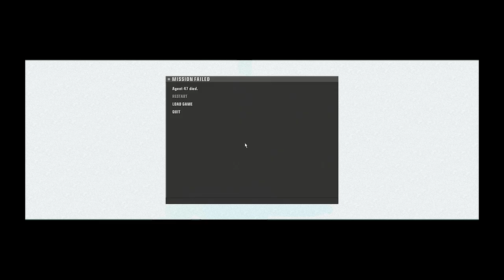Let's Play Hitman: Blood Money: You Better Watch Out... TERRORIST RUN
A playthrough of Hitman: Blood Money, with commentary. "You Better Watch Out..." Aiming for Terrorist Rank?